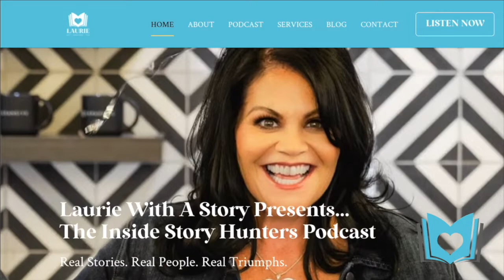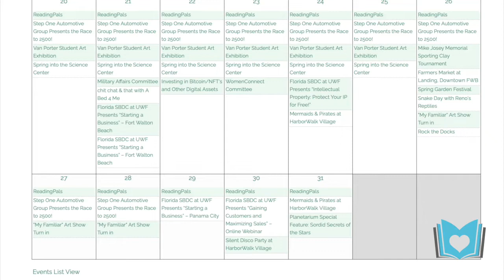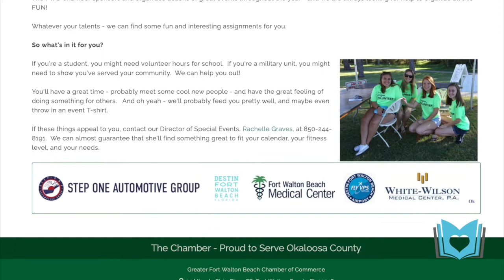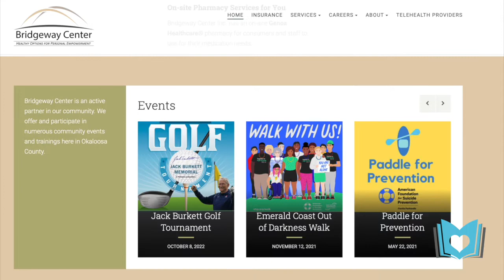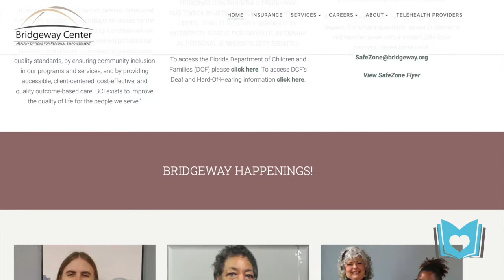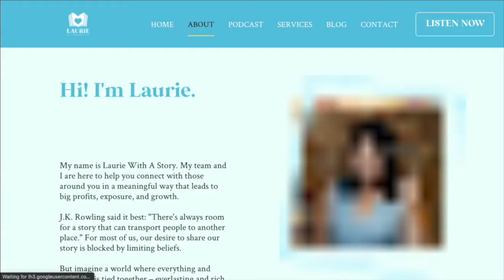What Can the Chamber of Commerce Do For You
In this episode, Laurie interviews Ted Corcoran, President/CEO of the Fort Walton Beach Chamber of Commerce. Having had experience in hospitality, and customer service, and as a previously elected official, Ted has a unique perspective. He brings together local businesses and nonprofits in Fort Walton Beach, as he leads his team of staff and volunteers to make an incredible impact in the community.

Join us as we talk about:
✔️ What is the Chamber of Commerce
✔️ How the Chamber can assist anyone moving to a new town/city
✔️ The only chamber with a non-profit shelter for homeless individuals
✔️ The power of businesses and non-profits coming together to impact a community

Connect with Ted/FWB Chamber
Ted Corcoran, President/CEO

Greater Fort Walton Beach Chamber of Commerce
34 Miracle Strip Pkwy SE

Ft. Walton Beach Welcome Center
115 Miracle Strip Pkwy SE,

GFWBCC is the only chamber with a non-profit, One Hopeful
Place (OHP) in Okaloosa County that serves unaccompanied
individuals and veterans experiencing homelessness. OHP
operates a 50-bed shelter for men and a 10-bed shelter for
women who have the desire to make changes in their current
circumstances. Their mission is to be the front door into
permanent housing and end the cycle of homelessness for
those experiencing housing loss in Okaloosa County. They
have helped about 200 people to be able to get off the streets
since 2018 and 65% of those 200 have been able to find
permanent housing as of 2021.